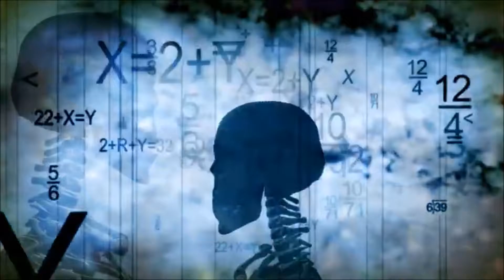Multiverse Theory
Hello everybody and welcome to my first theory video, for the first video i wanted to start with the Multiverse Theory, since it is one of my favorite.